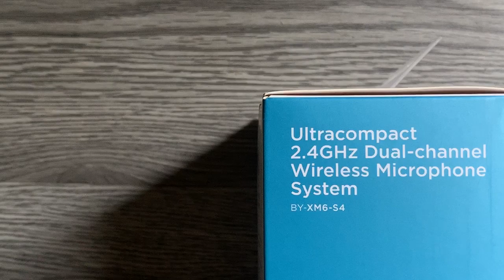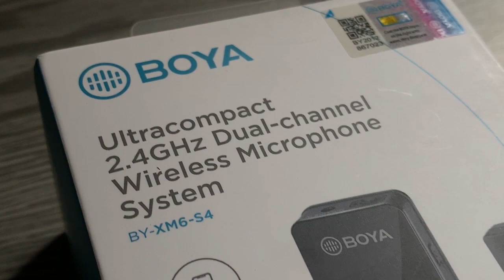BOYA MIC | BY-XM6-S4 Review (Unboxing, test mic, & a short cover!)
Thank you, BOYA-MIC!